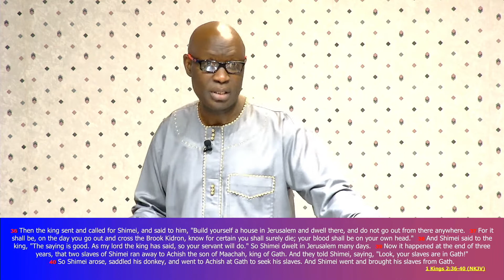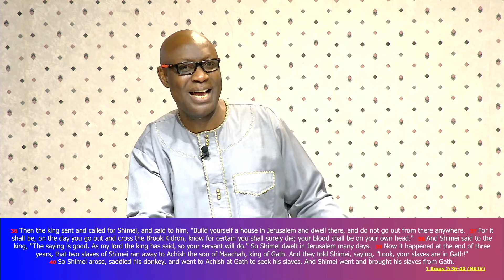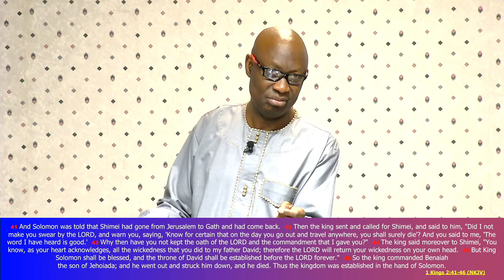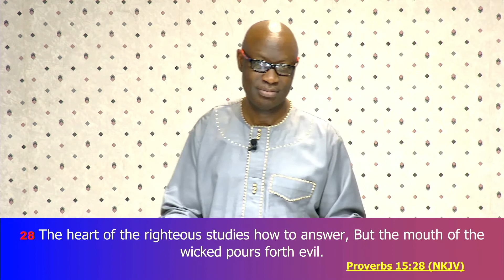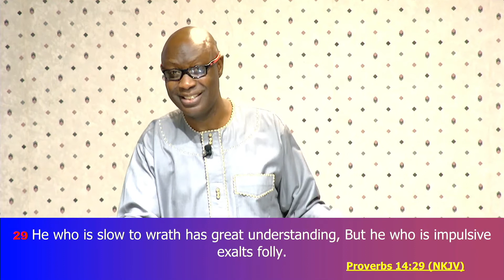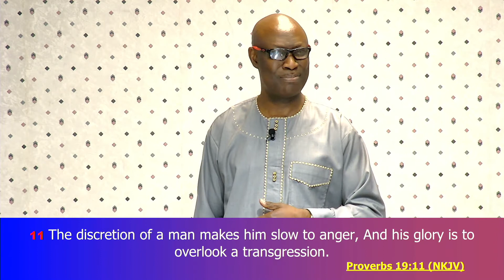clip of sunday message august 2nd 2020